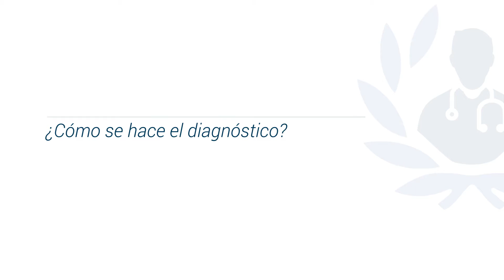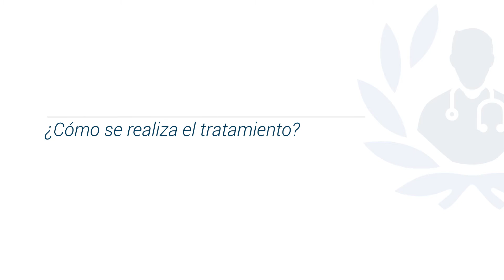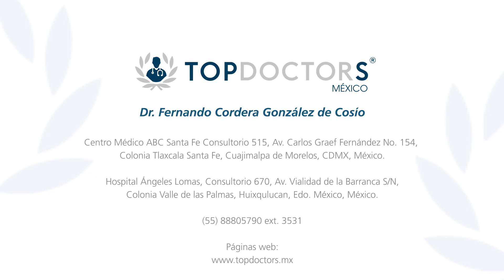Cáncer de tiroides ¿Cómo se hace la Tiroidectomía?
Conoce cómo se realiza la tiroidectomía de la mano del Dr. Fernando Cordera González, destacado Cirujano Oncólogo y miembro de Top Doctors

El cáncer de tiroides se diagnostica a través de un ultrasonido de buena calidad del cuello, y luego se realiza una biopsia con aguja fina si se evidencia algo sospechoso.

La glándula tiroides está localizada debajo del cartílago tiroideo (la manzana de Adán), en la parte delantera del cuello. En la mayoría de las personas no se puede ver o palpar. Esta glándula, en forma de mariposa, tiene dos lóbulos, el lóbulo derecho y el lóbulo izquierdo

El tratamiento del cáncer de tiroides se realiza con una lobectomía que es quitar una parte de la glándula tiroides o una tiroidectomía que es quitar toda la glándula.

El seguimiento para el cáncer de tiroides consiste en hacer ultrasonidos de rutina cada 6 o 12 meses para evaluar que todo esté bien.

¿Qué encontrarás en el vídeo?

0:14 ¿Qué es la glándula tiroides?

0:47 ¿Cómo se hace el diagnostico?

01:35 ¿Cómo se realiza el tratamiento?

02:36 ¿Cómo se hace el seguimiento?

Para encontrar a los mejores especialistas en Cáncer de Tiroides visite